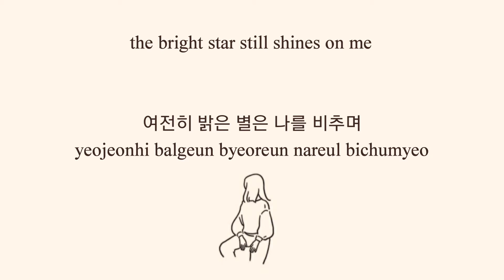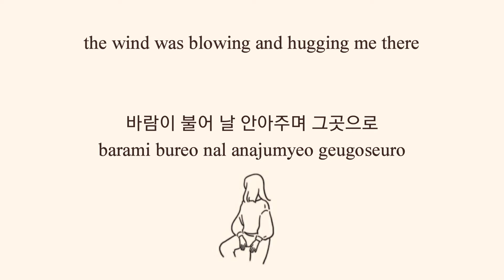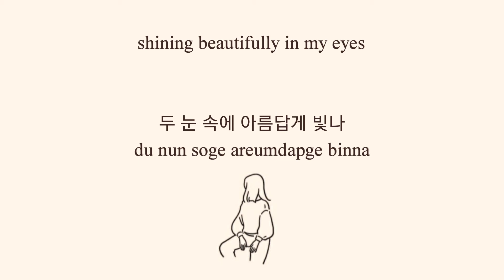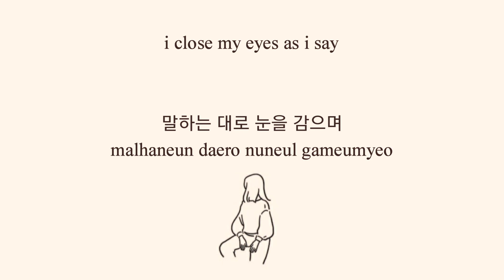jamie - dream // 상상한 꿈 ost. start up lyrics (eng sub)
i made this just for fun. all the content pure just for sharing. hope u like the video. sorry for any mistake cmiiw✌️

lyrics :
gakkeumeun gipeun sumeul swieo
yeojeonhi balkeun byeoreun nareul bichumyeo
banbokdoeneun maeil gateun sigane kkumsogeul
son ppeodeo japhil deus
pureunbicheul chaja nara
barami bureo nal anajumyeo geugoseuro
jeo byeok neomeoe nareul chajaseo
geurae han beon deo
i neolpeun sesange pareul beollin daeum
da sangsanghan kkum
malhaneun daero nuneul gameumyeo
gwisgae bureoon baramcheoreom
jeo haneul naraolla
buri kkeojin geori wi
chyeojin gogaereul deulgo byeoreul baraboassji
da sangsanghan kkum
gwisgae bureoon baramcheoreom
jeo haneul naraolla
jichin nae maeumsoge gipeoganeun bam
jageun nae changmun wiro byeoreun beonjyeowa
sowoneuro jamdeulji moshan
gijeogi tto irueojyeo
du nun soge areumdapge bichna
jeo haneureul nara
da sangsanghan kkum
gwisgae bureoon baramcheoreom
jeo haneul naraolla